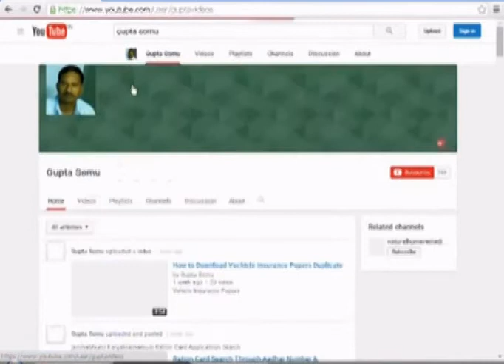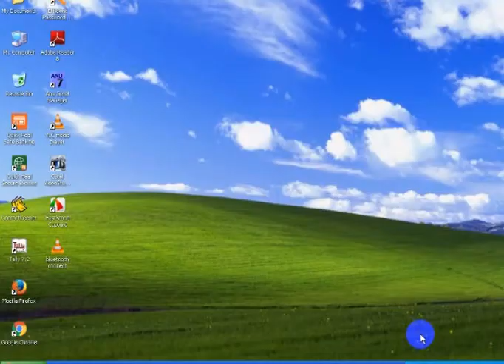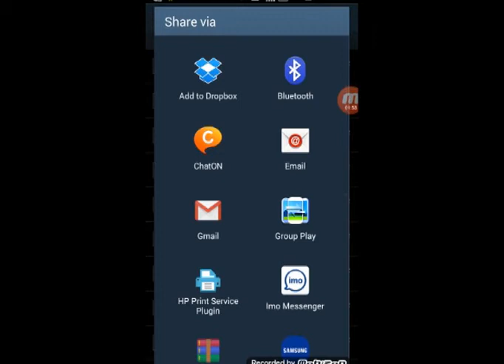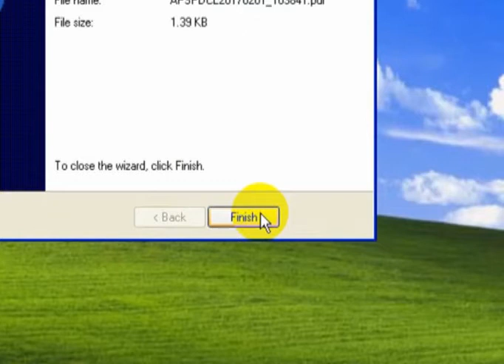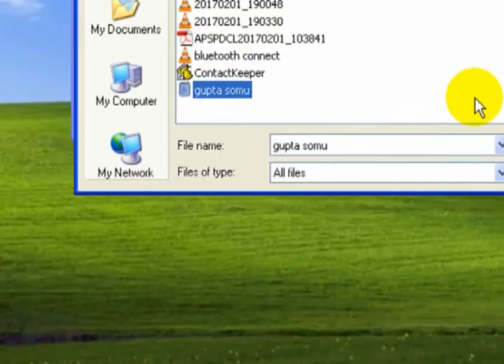How to Transfer Files from cell to computer quickly without Net or USB Cable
Computer to Cell Transfer Files